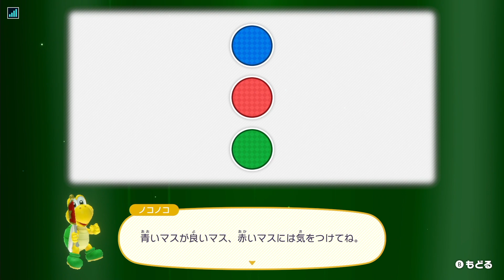負けた方が勝ちのマリオパーティー？！【絶負マリパ#1】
〜PCの方〜
①まず下記のリンクに移動します。